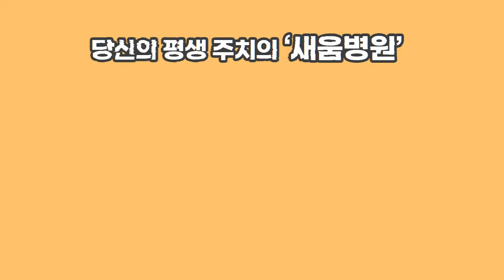[운동하새움] 10분으로 전신 풀어주기 with. 폼롤러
딱... 10분만 전신을 풀어봐요. 길지 않잖아요...

00:22 종아리 스트레칭
01:58 허벅지 옆쪽 스트레칭
02:59 허벅지 앞쪽(대퇴직근) 스트레칭
03:49 일자허리에 좋은 허벅지 스트레칭
05:24 협착증이나 퇴행성 질환에 좋은 스트레칭
07:00 등쪽 스트레칭
08:38 옆구리 스트레칭
09:43 목 스트레칭

▶ 새움병원
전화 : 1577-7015